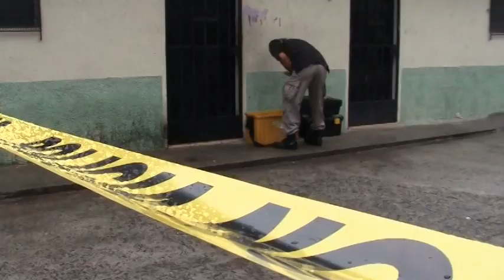Ricardo Perdomo satisfecho con gestón en cartera de seguridad